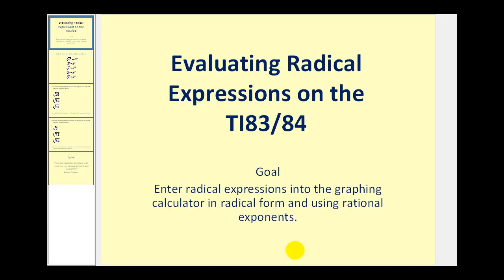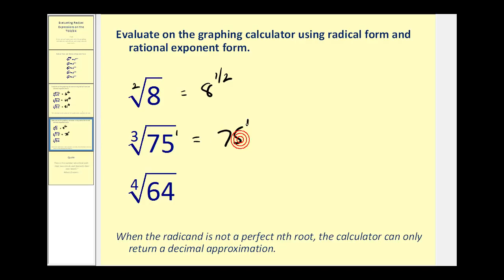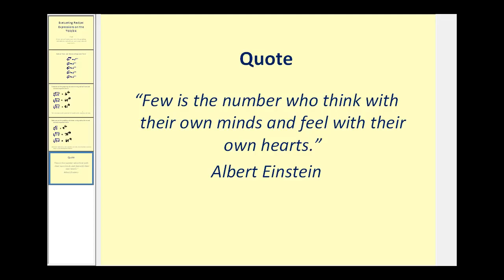Evaluación de expresiones radicales en la TI83 / 84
Este video muestra cómo ingresar y evaluar radicales en la TI83 / 84. También muestra cómo ingresar radicales en la calculadora usando exponentes racionales. mathispower4u.wordpress.com/